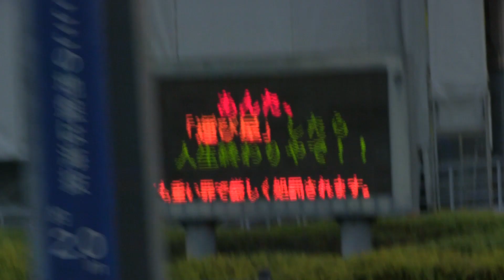マラソン大会、しょうもない未公開集。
マラソン大会の時のしょうもない未公開集です。
本当にしょうもないです。
検証、レビュー、スニーカー紹介などなどしていきます！

いつもお手伝いして頂いてる方。
藤森勇気さん（不定期出演）

みっちゃん（不定期出演・出演お休み中）